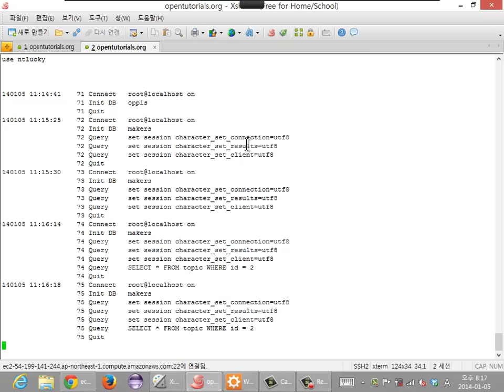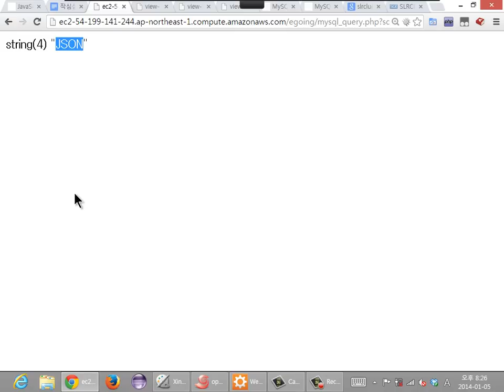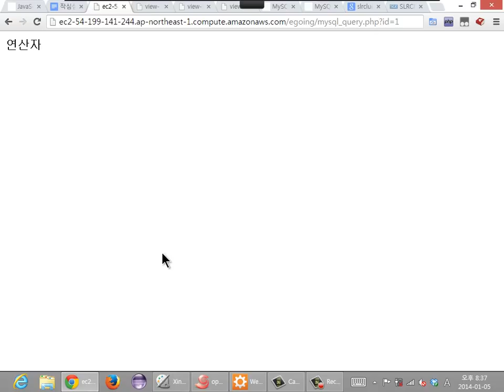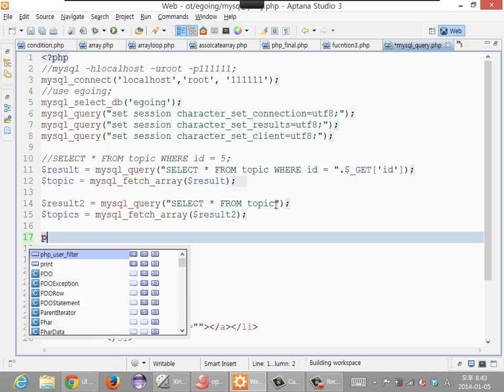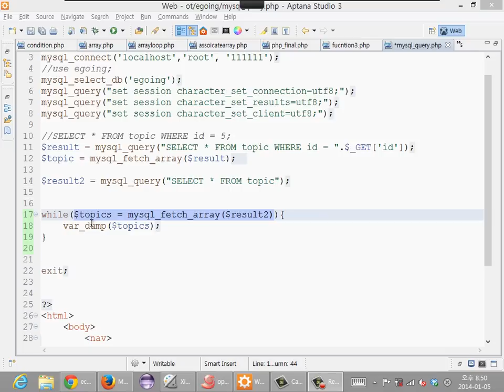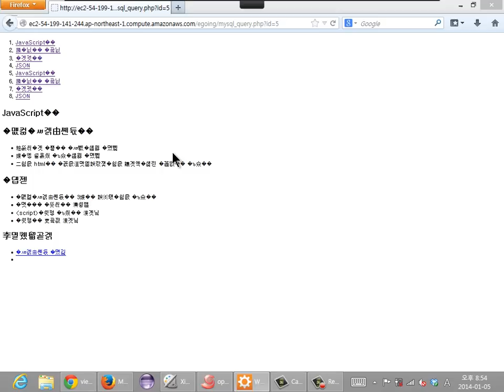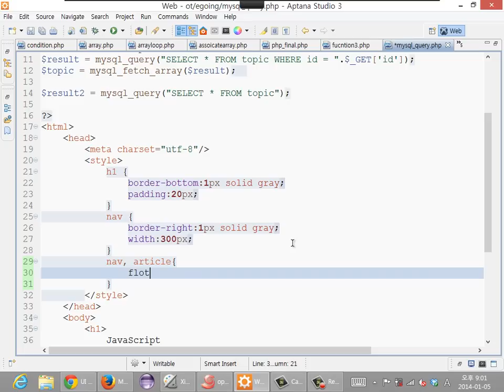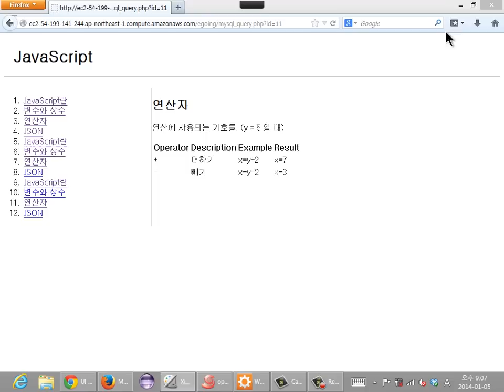35. PHP와 MySQL의 연동 (2/2) (생활코딩 작심40시간)